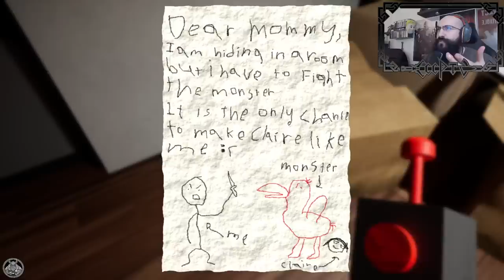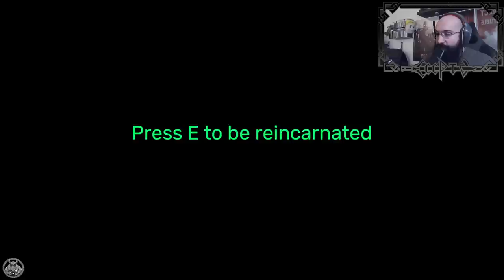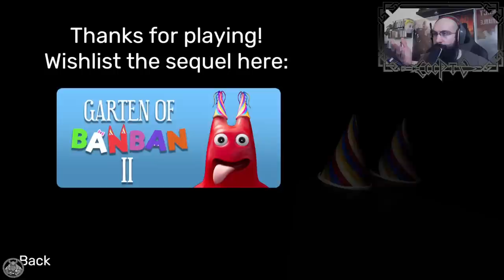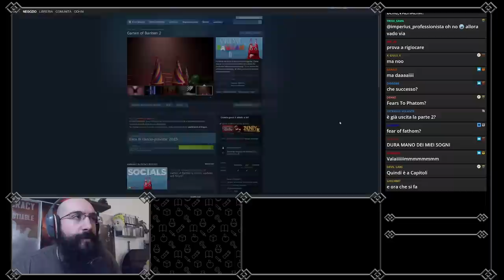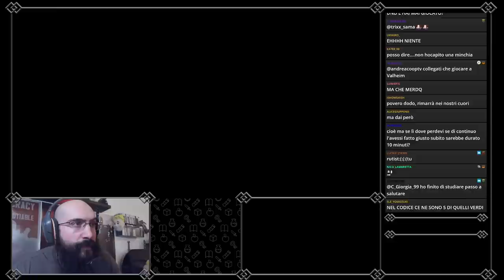HORROR NIGHT come scappare dall'uccello rosa - Garten of BanBan PT1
HORROR NIGHT dove si scappa dall'uccello rosa